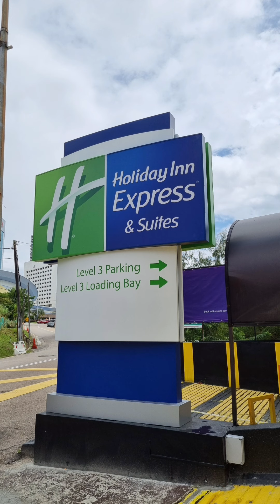Soft Opening of Holiday Inn Express & Suites Johor Bahru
Holiday Inn Express & Suites Johor Bahru kini dibuka secara rasmi!

Sepanjang tempoh promosi pembukaan yang bermula 15 Disember 2021 hingga 31 Mac 2022, korang boleh menikmati penjimatan sehingga 25% untuk semua jenis bilik.

Holiday Inn Express & Suites Johor Bahru

📍Lot 512, Jalan Syed Mohamed Mufti, 80000 Johor Bahru, Johor.
(Lokasi di antara Bangunan KWSP & Menara TJB)

Lunch Buffet: RM40 (12pm - 3pm)

Simple, Smart Travel | Holiday Inn Express & Suites Johor Bahru